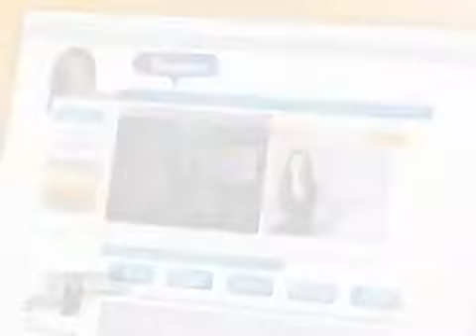ADHD specialist near me